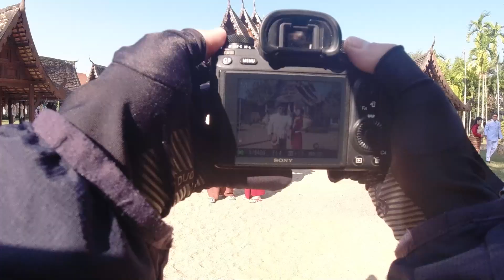footage DJI osmo action 1 วัดต้นเกว๋น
แฟนเพจ Fb : N'et gallery